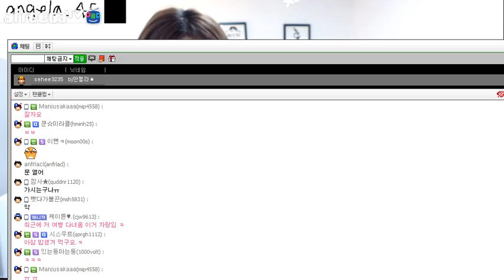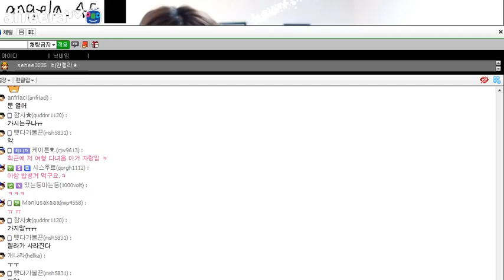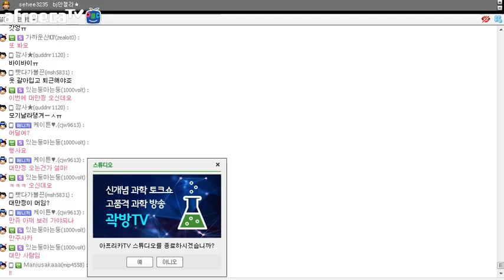2016 05 01 Angela TV 趙世熙 in Afreeca 今天禮物很多 part 3